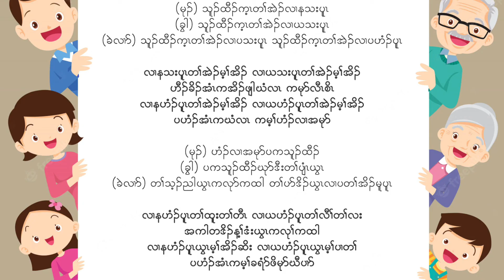Karen new song 2022 ( home sweet home) by Chaw Su and Blay Blot Htoo